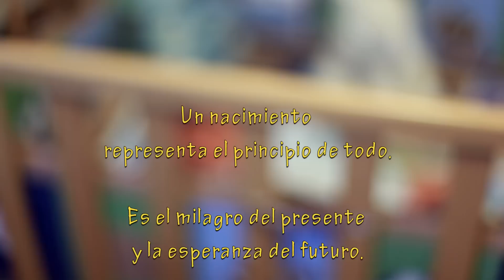Tito & Narcisa by Medardo Guarquila ll